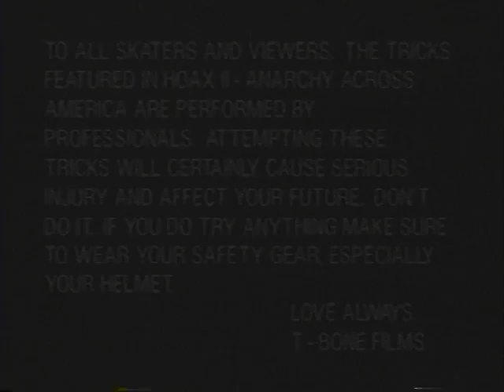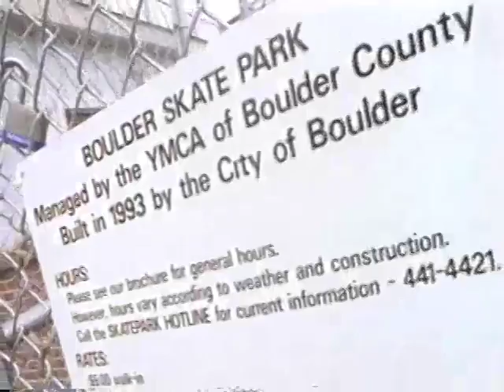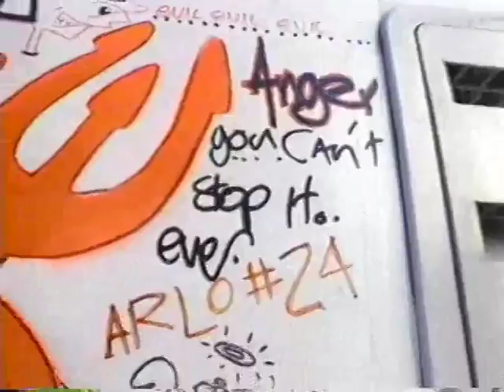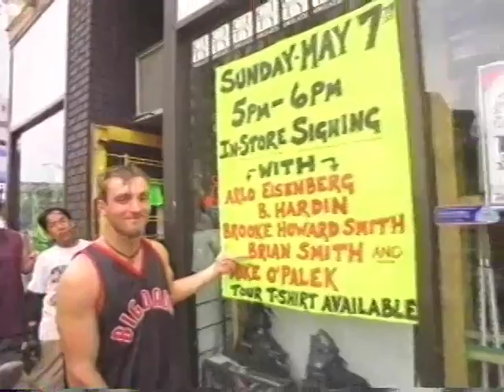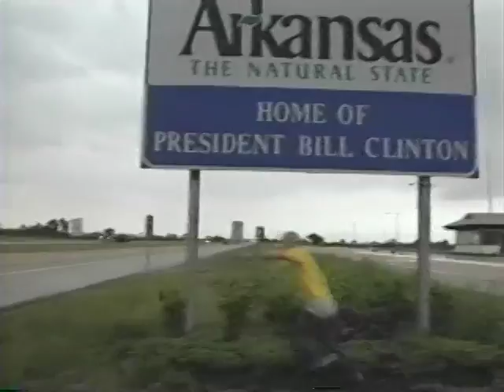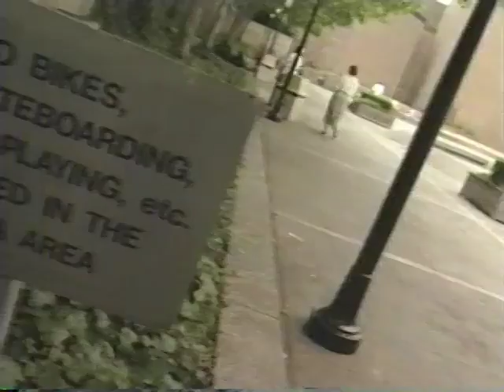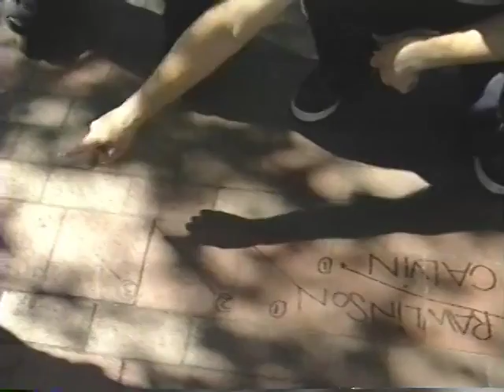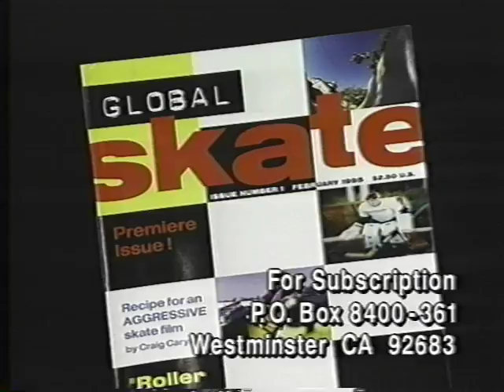Hoax 2 Anarchy Across America T Bone Films 1994